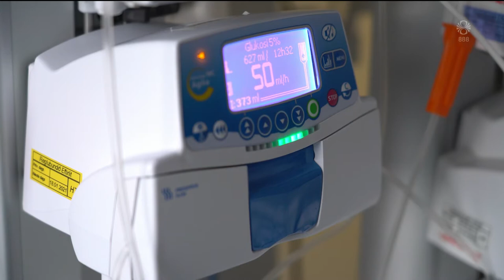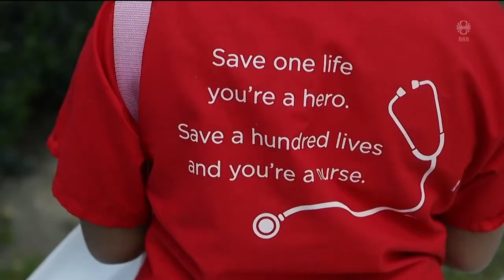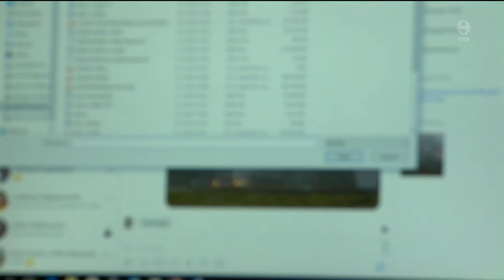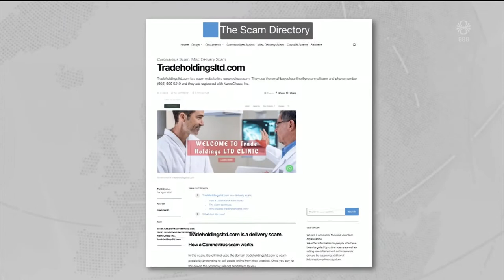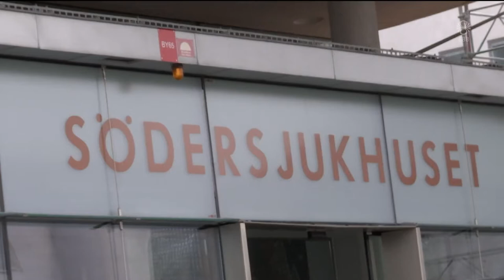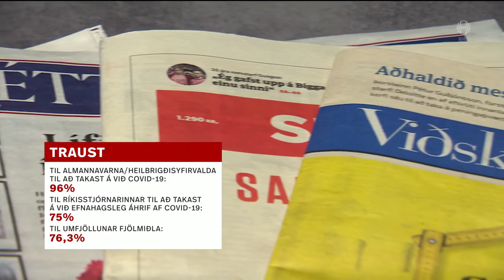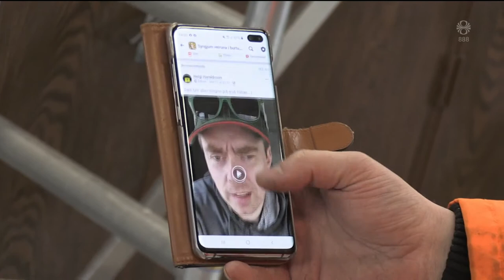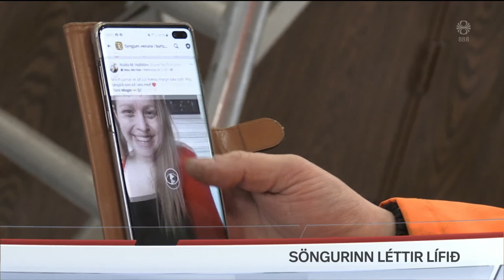Fréttir - 04. apr 2020